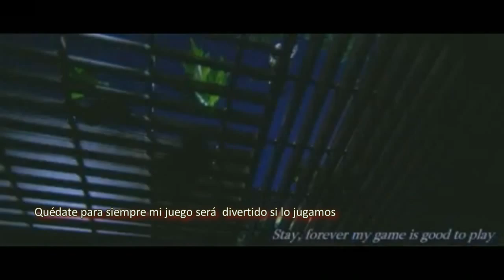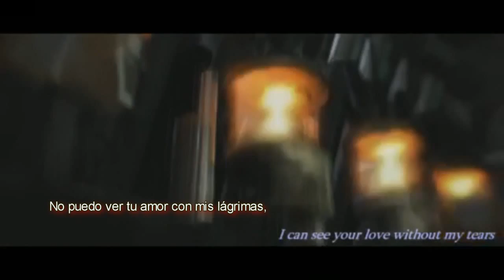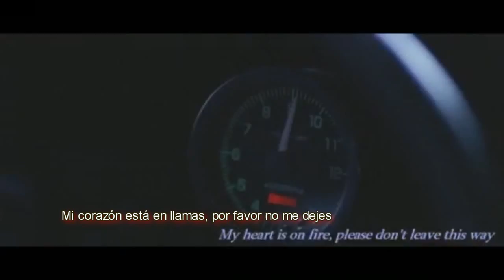Initial D Victoria Stay Sub Español